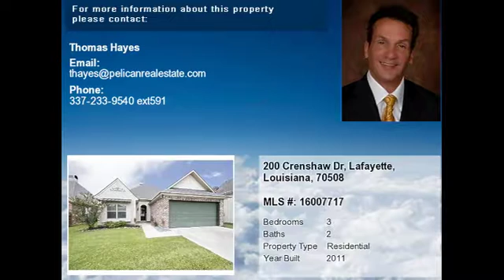Real estate for sale in Lafayette Louisiana - MLS# 16007717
200 Crenshaw Dr
Lafayette Louisiana 70508
MLS# 16007717